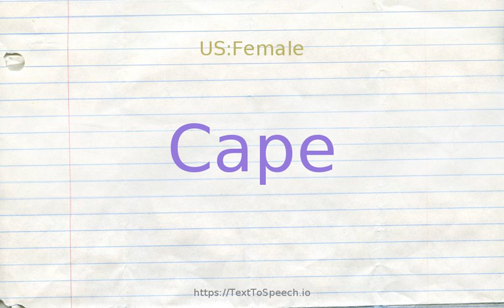How to pronounce cape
Learn how to say Cape in English correctly with TextToSpeech.io free pronunciation tutorials. American & British English pronunciation of male & female voices provided in videos. Check them out!

    Cape definitions:
    (n): a sleeveless garment like a cloak but shorter
    (n): a strip of land projecting into a body of water